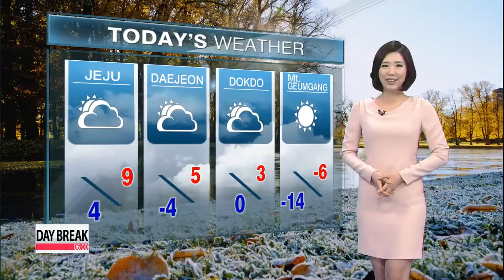Cold morning, warme afternoon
Happy Friday morning to you I am Lee JeeHyun with your latest weather updates We've been waken up to freezing temperatures as the country experienced its coldest day of the season. And this morning is no exception. Temps plunged to as low as - 5 in Seoul and surrounding areas while most parts of the nation woke up to freezing condition as well. But it should feel 3 to 4 degrees warmer today.

We'll get to see lots of sun today in the Seoul metro area but rest of the nation will see mix of sun and clouds but with the sunshine temps will be warming well into a single digit in the afternoon

After a cold start to the week, it feels like cold weather refuses to lift but temperatures should start to climb to around average for the last weekend of November, hovering 10 degrees Celsius in the central region while reaching double figures for regions down south.

But now, here are the readings for today Morning low in Seoul dip down into minus 5 but will jump to 4 and Daegu and Gwangju starts out at minus 2 but climb to 7 later Busan will also have cold morning low at zero and see a high of 9.

Let's see how other regions are looking, it looks like Jeju will only soar to 9 in the afternoon, Daejeon and Dokdo will also wake up to freezing morning at minus 4 and zero and more frigid weather is in store for Mount Geumgang waking up at minus 14. .
That's all for Korea, and here's the global forecast for viewers around the world.